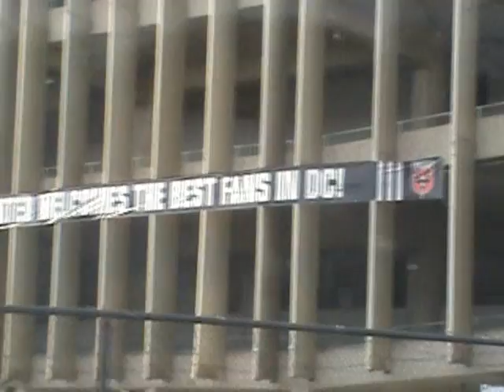Soca Warriors in DC for friendly international vs El Savador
RFK Stadium. T&T won 3-1